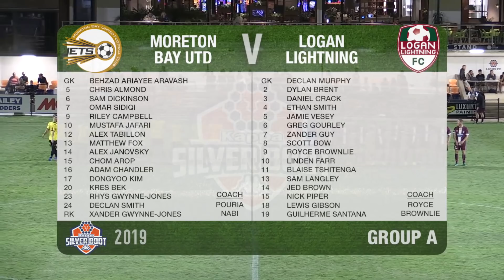Group A Moreton Bay Utd v Logan Lightning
Highlights from Moreton Bay Utd v Logan Lightning in Group A of the Kappa Silver Boot at Lions Stadium.